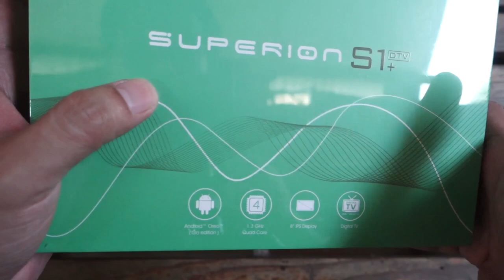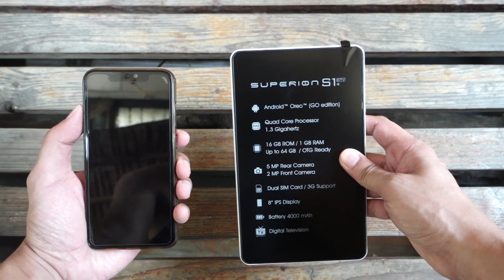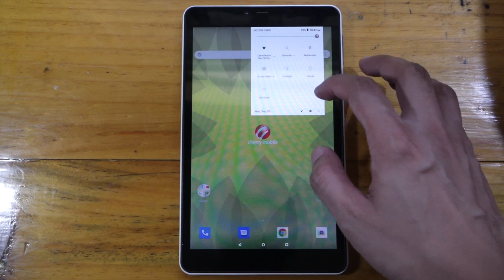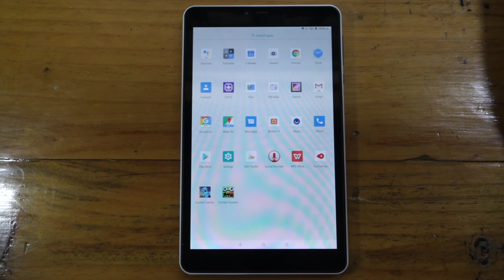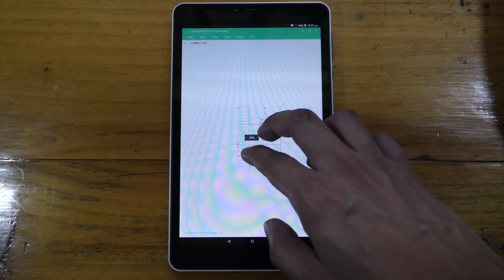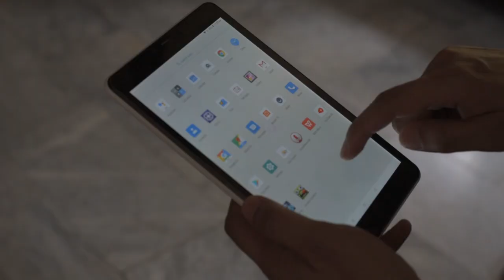Unboxing: Cherry Mobile Superion S1+ DTV || Hands-on || Budget Tablet for Online School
Cherry Mobile - Superion S1+ DTV
OS: Android Oreo Go Edition
CPU: MTK83211.3Ghz Quad-core
Memory: 16GB ROM/1GB RAM
Card Slot: Micro SD up to 64GB
GPU: Mali-400 MP2
Display: 8" IPS Display
Rear Camera: 5MP
Front Camera: 2MP
Network: 850/900/1800/1900 MHz
3G Network: 850/2100 Mhz
SIMs Slot: SIM1, SIM2
Bluetooth: 2.1+ EDR
Wifi: 802.11 bgn
USB Port: Micro USB, OTG
Headphone 3.5mm jack, Headset included.
Speaker: Yes
Battery: 4000mah
Colors: TBA

SRP: 3,499pesos